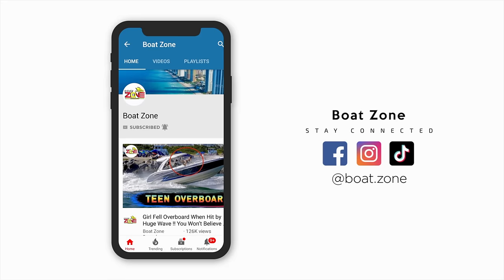SERIOUS RAW POWER THROUGH HAULOVER INLET - SICK HP IN 4K | BOAT ZONE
Haulover Inlet the most dangerous Inlet in the US. Here you will find a variety of videos showing the coolest boats hitting rough waves through the infamous Haulover Inlet.

Miami's Government Cut — locally known as "The Cut" — is a real phenom. The amount of boat traffic going through The Cut is massive and often astounding.The  Cut is a manmade shipping channel between Miami Beach and Fisher Island, which allows better access to the Port of Miami, Florida. It's located about 11 miles from Haulover Inlet.